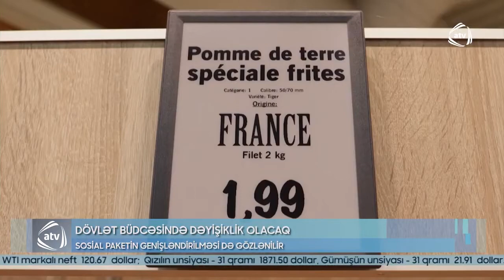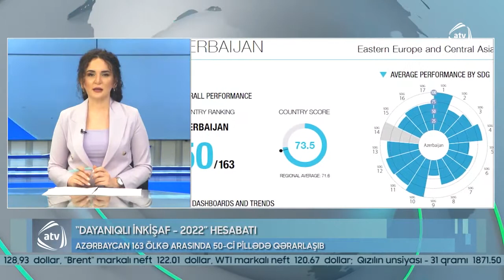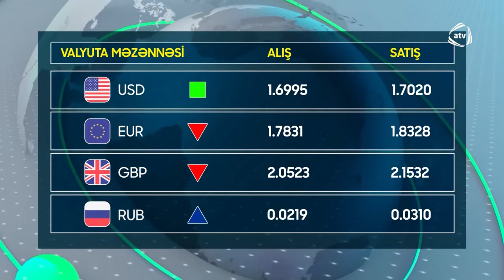"İqtisadi zona", 12.06.2022-ci il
- Dövlətbüdcəsi-ndə dəyişiklik edilir, sosial ödənişlər də artırıla bilər.
- Dünyada ilk dəfə geni dəyişdirilmiş buğda sınaqdan keçirilir. Bu, insan sağlamlığı üçün təhlükəlidirmi?
- Türkiyədə turizm xidmətləri bahalaşır. Bu yay istirahətə gedənlərin xərcləri nə qədər artacaq?
Bu və digər xəbərlərlə İqtisadiyyatNazirliyi yanında Dövlət Vergi Xidmətinin ATV kanalı ilə birgə layihəsi olan İqtisadiZona proqramının 12 iyun 2022-ci il tarixli buraxılışında tanış ola bilərsiniz. Verilişin aparıcısı Günel Bəhramqızının suallarını Qida Təhlükəsizliyi Agentliyinin şöbə müdiri Taleh Şəmiyev cavablandırıb.